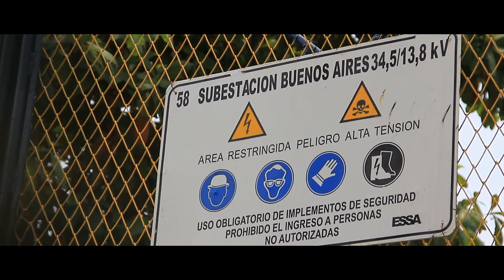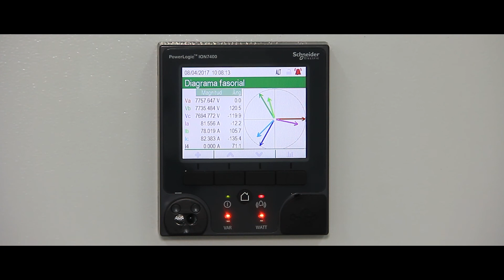ESSA Es Inversión: PARNASO Y BUENOS AIRES